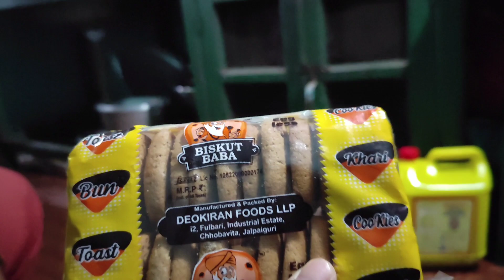Behan nai Sabji Tipai. My Hardworking Mom❤, Organic vegetables. School Duty